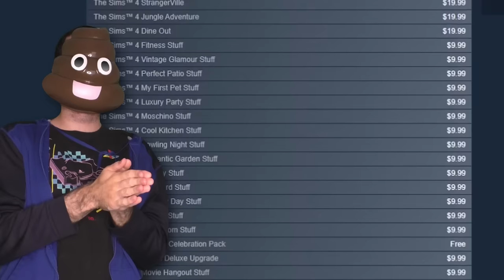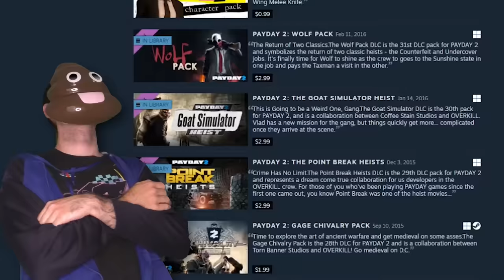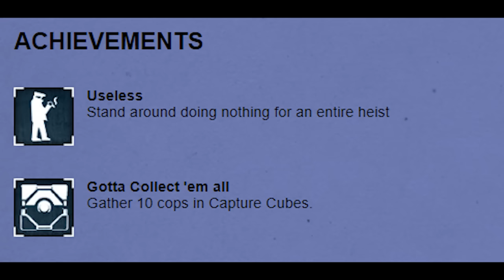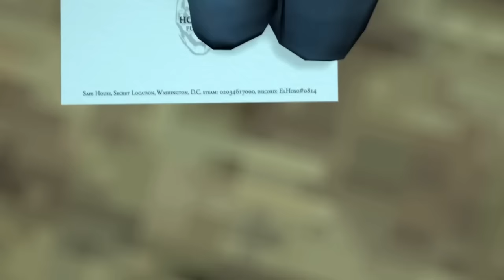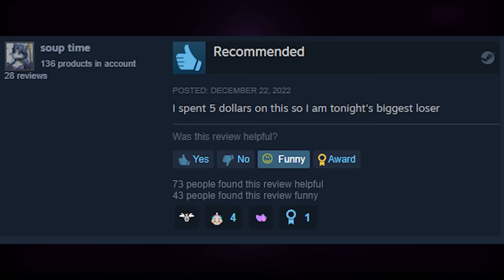The Worst Collab In Gaming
Almost every Online Video Game today has Collaborations with a Third Party to promote not only characters from a franchise, but also a specific person’s brand as well; Fortnite and Smash Bros are some popular examples.

But what if we take a 4 player Co-Op game like PayDay 2 into consideration? Some Collaborations make perfect sense like some movie brands like John Wick and Scarface; and for the few video game Collabs like Hotline Miami not only incentives players to check out the series itself, but Payday itself was able to flesh out the characters more than their original series.

One such Collaboration they have added not only didn’t add anything to the overall enjoyment out of the game, but is widely resented from the community as being not only the worst DLC of all time, but the worst Collaboration in gaming as a whole.

The H3H3 character pack originally wasn’t a planned Collaboration, but an April Fools joke that StarBreeze and Overkill were well known for their community for. But when this April Fools joke became a reality, so many things about it were not only clunky or not fun to use, but everything the DLC had to offer was considered completely unviable within PayDay 2’s meta,

Timestamps For each Part:
1:05 - Intro
2:42 - Origins of the Collab
8:15 - The Primary (AirBow)
17:32 - The Melee (Ruler)
22:39 - The Perk Deck (Tag Team)
36:29 - The Characters (Ethan and Hila)

Music used in the video (comment if I forgot any):
Boy oh Boy - LISA
Strong Kong - Donkey Kong 64
Aeris' theme - Final Fantasy 7
Marble Zone - Sonic
Evil Eye - Payday 2
Hot Pursuit - Payday 2
FF7 Cat Sith Theme: Oot Soundfont - Stubz1989 on Youtube
Unwavering Emotions - Pokemon Black and White
Outlaw - Pokemon Mystery Dungeons
FF7 Costa Del Sol: Oot Soundfont - Stubz1989 on Youtube
Let's Go Shopping - Payday 2
Berdly's Theme - Deltarune
Tennis Results - Wii sports
The Final Shell Shock - Teenage Mutant Ninja Turltes 4: Turtles in Time
Hello, Happy Kingdom - Super Mario RPG
Monkey's Love Song - Mother 3
Boss Theme - Snow Bros.: Nick & Tom
Boss theme - PLOK!
Don of the Slums - Final Fantasy 7
A New Adventure - Pokemon Mystery Dungeon
Stickerbrush Symphony - Donkey Kong Country 2
Lake - Pokemon Diamond, Pearl, and Platinum
Monkey's Delivery Service - Mother 3
Route 10 - Pokemon Black and White